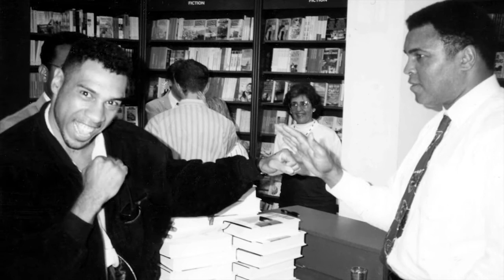Interview with Ex British Middleweight Champion Neville Brown Part 2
A couple of years ago Neville Brown former British Middleweight champion and lonsdale belt winner allowed us at So Urban films to film him talking about his life in and out of Boxing from the early years right up to the present and what his plans going forward are.
Neville Brown was one of our great Middleweight champions of yesteryear and needs to be applauded for all he has achieved in and out of the ring.

Achievements

Amateur

Two school boy championships
Two junior ABA championships
One NABC championships
Two ABA senior championships
European bronze medal
Boxed for young/senior England Amateur squad

Professional career

Record 40 fights 8 loses 27 knock outs
British and Lonsdale Middleweight Champion
Two European middleweight challenges
One Commonwealth middleweight challenge
One World super middleweight challenge

Enjoy the interview and insight into the world of Neville Brown